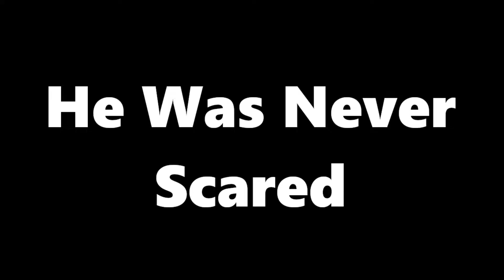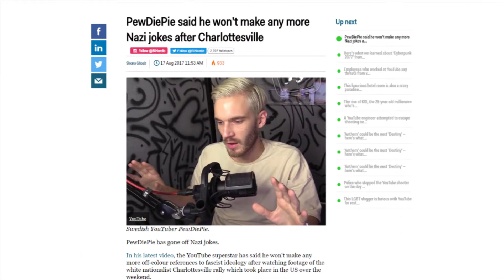PewDiePie Official Trailer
The Official Trailer Of The PewDiePie Channel